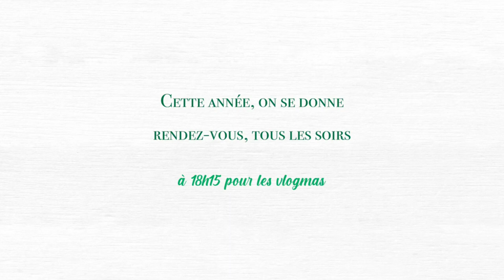FABRICATION DE SABLES ET MATCH DE FOOT / VLOGMAS15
❤ Je possède une boutique en ligne de vêtements, chaussures et accessoires

QUI SUIS-JE ?

Hello, moi c'est Cindy , maman d'un petit garçon Gabin de 4 ans. J'aime partager avec vous en vlog mes journées en famille , mes astuces parentalité , nos voyages , et je suis passionnée par la mode et la beauté ( coiffure , make-up ... ) .

Snap : cindygredziak

♡ Je filme avec Canon g7x ou DJI osmo pocket mes vlogs et canon EOS R pour les vidéos et photos
Je monte avec Flimora